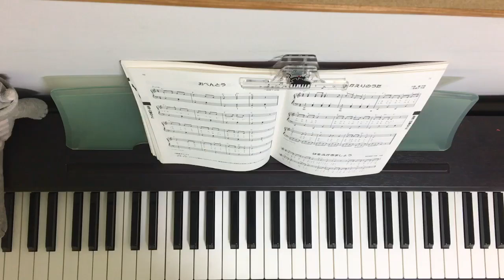おかえりのうた ピアノ伴奏【楽譜紹介あり♪】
保育園・幼稚園で役立つピアノ伴奏シリーズ♪

使用楽譜はこちら↓

＊保育情報発信！ぽっくる先生のアカウント一覧＊

【保育の知恵袋】保育者向け総合情報サイト

【LINE公式アカウント】季節の保育情報お届け